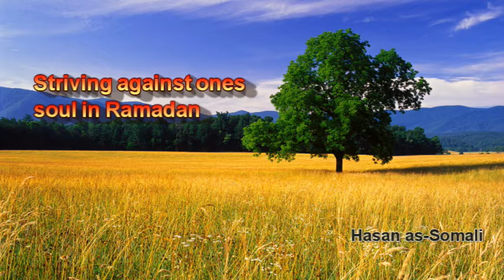Striving against ones soul in Ramadan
Speaker: Hasan as-Somali
Audio: Purifying The Soul In Ramadan - Hasan As-Somali (Friday Khutbah)